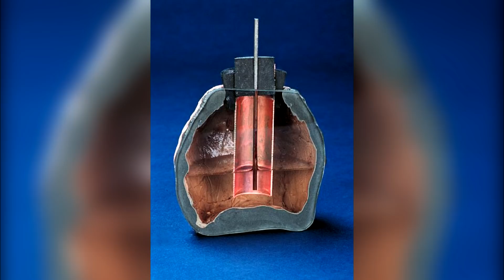Top 5 Descubrimientos Increíbles Por Accidente - FULL TOPS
✅ ¡Aquí te dejo más vídeos de curiosidades, para que te entretengas!